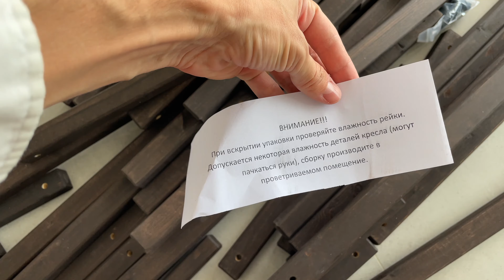Теперь у нас есть место отдыха, собрал кресла РЕЛАКС МАКС для костровой, про расположение дома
Erid: 2VtzqxcMKGM

Начало для костровой зоны положено, собрал сегодня 4 кресла Релакс Макс в темном цвете Венге и 2 столика. Теперь на веранде можно посидеть, а то стояла недоделанная скамейка от прихожей.

Мы определились с местом расположения дома. Надо теперь распланировать там землю, чтобы можно было уже сажать сады.

Вы можете поучаствовать в развитии проекта и стать его частью навсегда. Предлагаю каждому нашему зрителю посадить дерево или другое растение у нас на поместье. Подробнее по ссылке